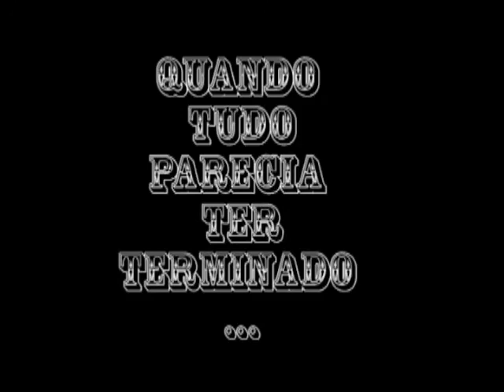Bill Clinton entrevistado por André Morrevi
André Morrevi, o repórter entrevistou Bill Clinton em Fortaleza.